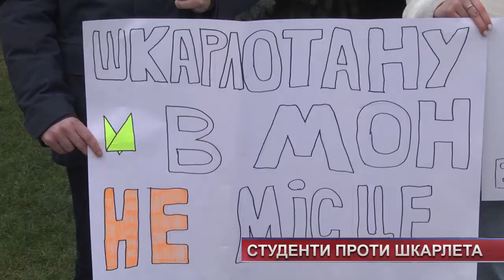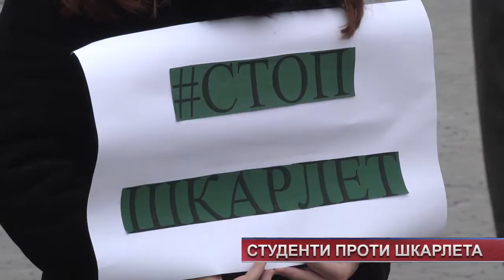ТВ7+. Студенти проти призначення Шкарлета міністром освіти та науки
ТВ7+. Студенти проти призначення Шкарлета міністром освіти та науки. Малочисельний мітинг проти призначення Шкарлета – на головну площу міста прийшли студенти із плакатами